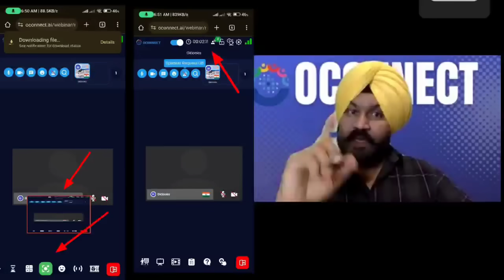ONPASSIVE TELUGU || DHILLON SIR ఇంపార్టెంట్ ఇన్ఫర్మేషన్ & O-CONNECT ఫీచర్స్ || onpassive new update